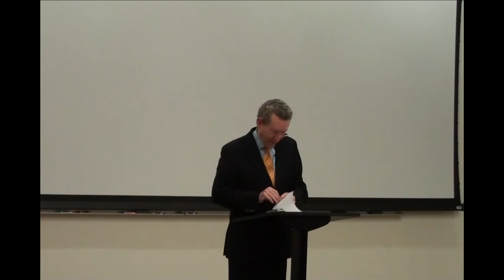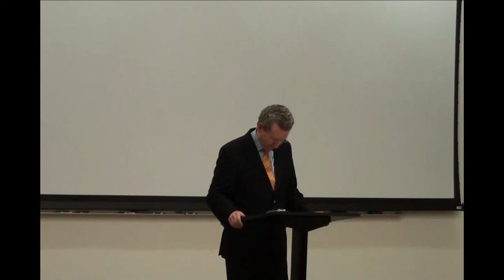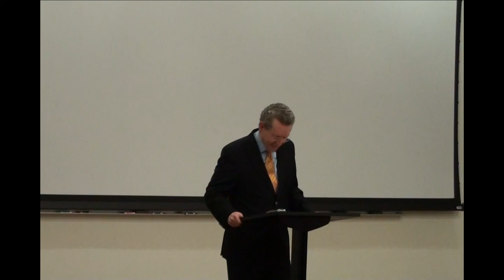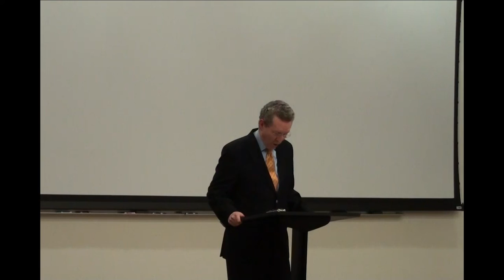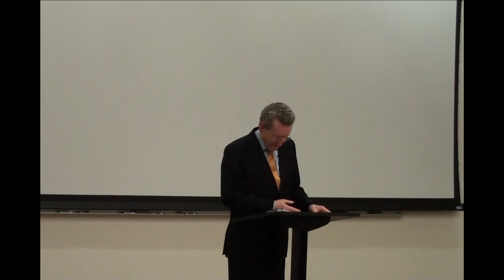Donald S. Lopez: “Christian vs Buddhist: The Battle for the Soul of Tibet”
Tessa J. Bartholomeusz Lecture Series Presents
Donald S. Lopez: Lecture 2 “Christian vs Buddhist: The Battle for the Soul of Tibet”
Lecture 2 - March 25, 2016
103 DHA, 5:00 p.m.